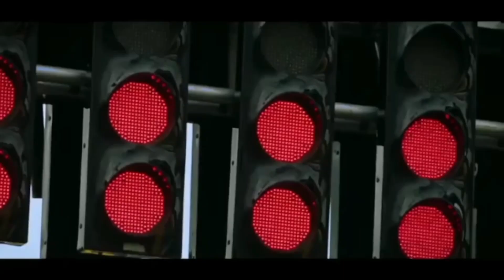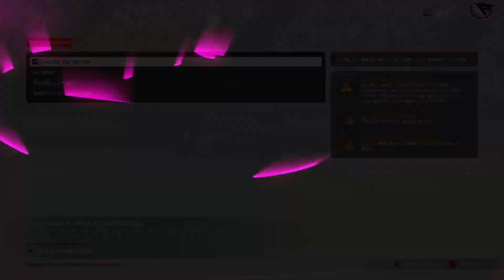Virtual Team eSports 6.0 | División de Plata 🥈| GP MÉXICO 🇲🇽 SI| Simracing codemaster #